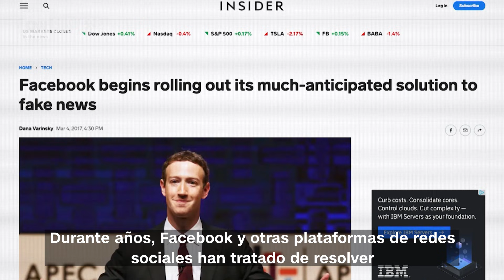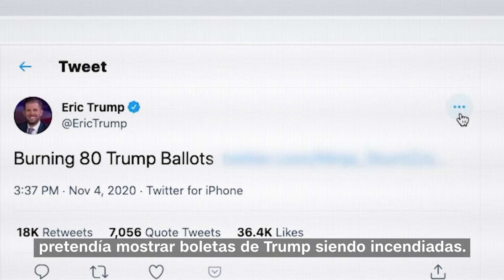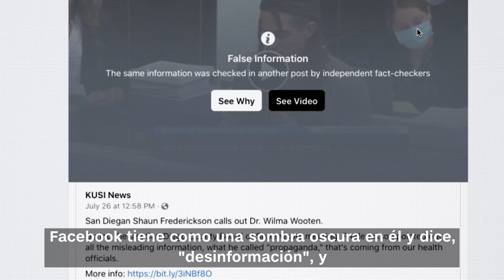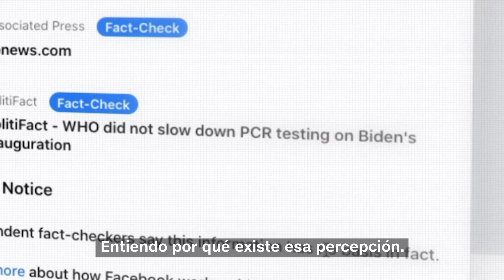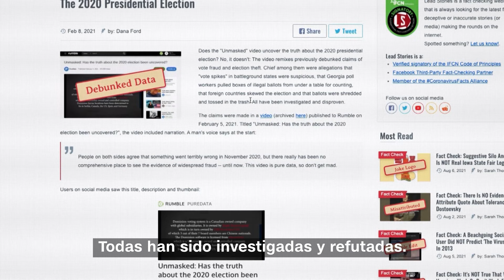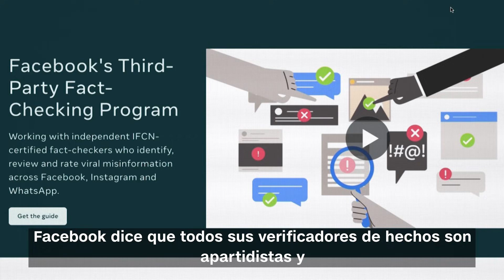Facebook la sancionó, pero aún sigue compartiendo información falsa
Mary Quintanilla, una usuaria de Facebook con más de 3.000 seguidores, dice que ha estado en la "cárcel de Facebook" más de una docena de veces. A pesar de las restricciones temporales, sigue compartiendo y publicando información errónea. Donie O'Sullivan se sienta con Quintanilla y ambos repasan juntos su historial de Facebook.